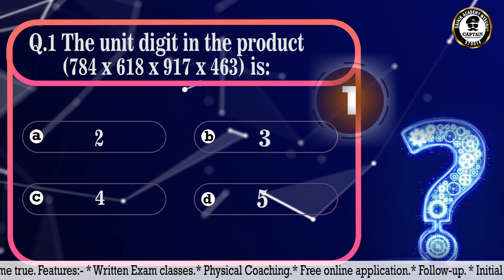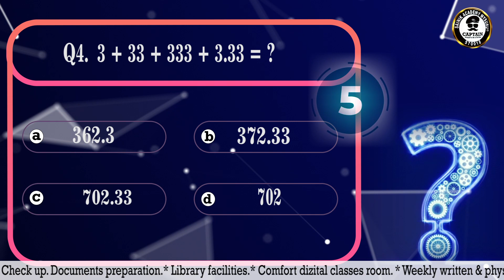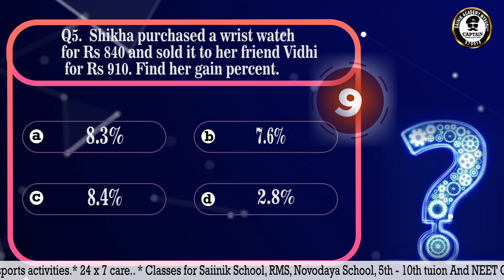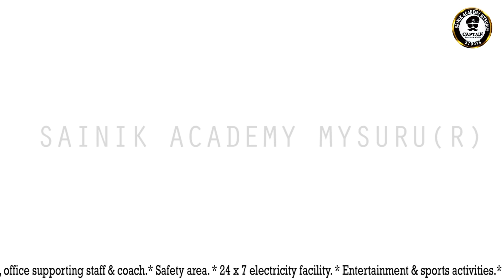Agnipath, SSC & PC Aspirants I This 5 minutes of yours will boost your confidence | Daily Quiz